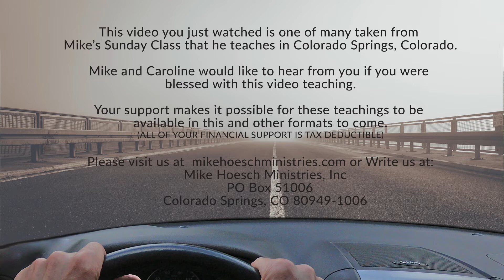Steering Clear of Disappointment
This world offers many opportunities that create hope or expectation that when fulfilled can bring a feeling of joy or gratification. However, when they are not fulfilled they can bring disappointment and feelings of discouragement and despair. The word of God will never disappoint when believed. In this teaching, the truths from the word are connected to steer our heart away from disappointment.